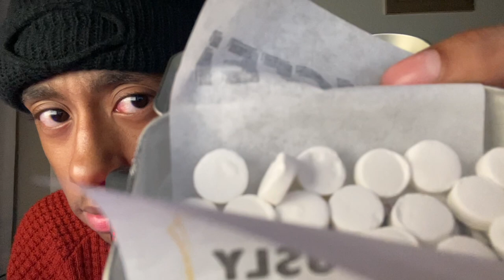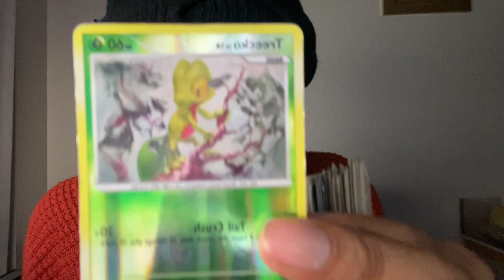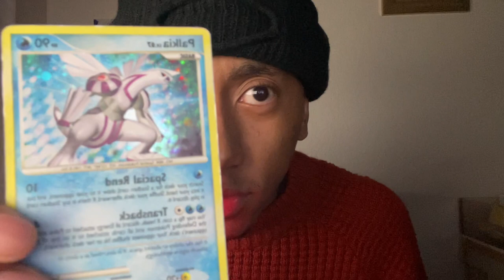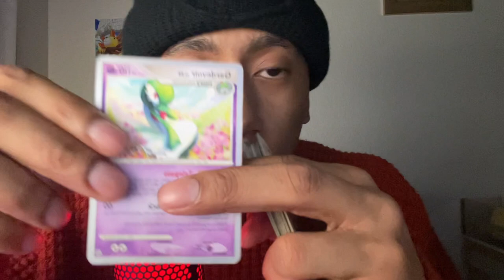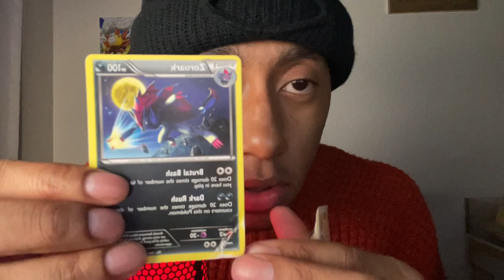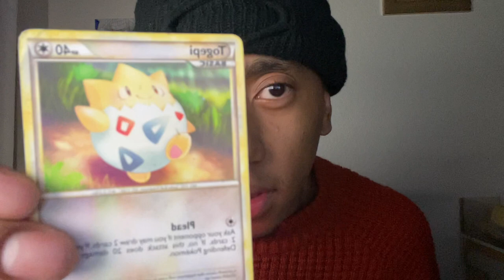ASMR | Vibe With Me💫 (Random Triggers)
I also make anime reactions and wanted to try ASMR.
I watch ASMR all the time💫
Anime reaction channel: